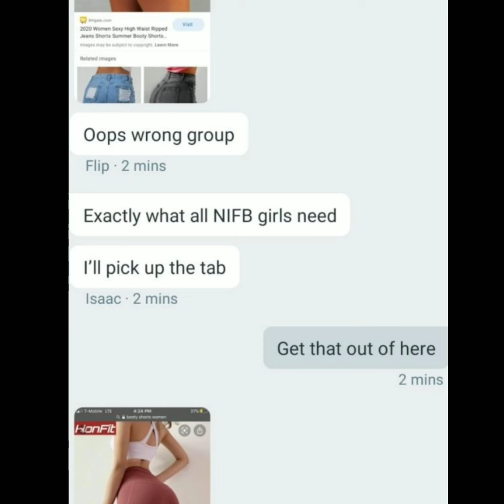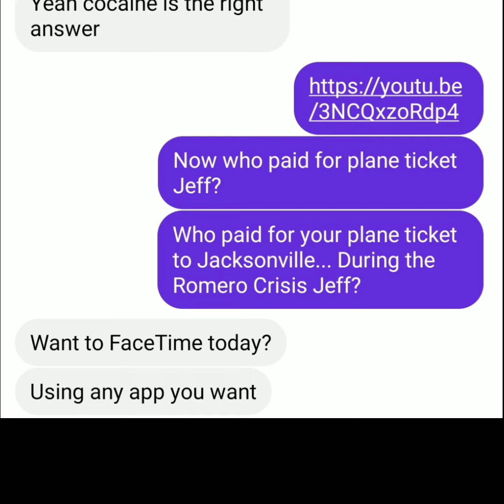Update : Faithful Word Trashcan Baptist Church/ Steven Anderson / FWBC / Adam Fannin / Jeff Utzler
The link to April and Nathan Marquis, formerly  associated with Stedfast OK,  discussing his excommunication by Shelley and some other things. Pastor Jeff Dollar interviewed  April & Nathan.

Interview with Robert Tuttle from the Reason Files.

Author Robert Tuttle explains the NIFB and current issues within the movment.

Also a link to the Reason Files main YouTube page. See the Cover up video on Kyle Chambers for more content and context.

Also the dangers of leaving a abusive religious group.